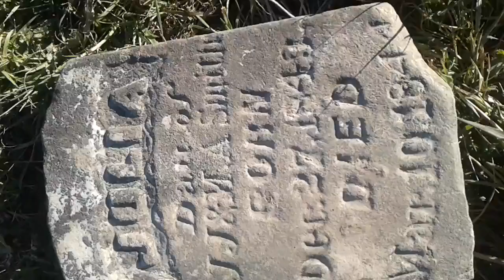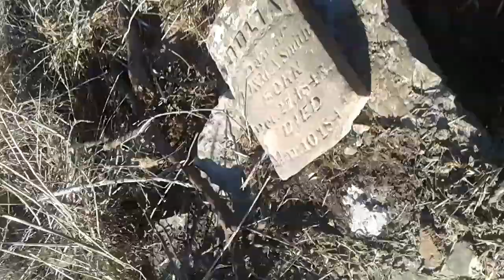This was all legal!